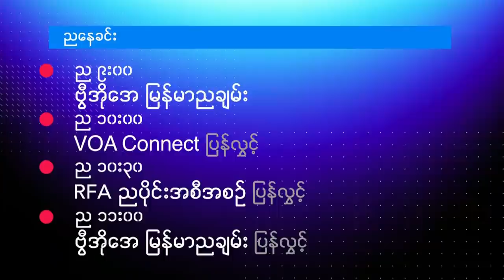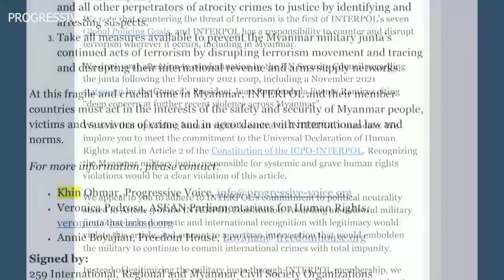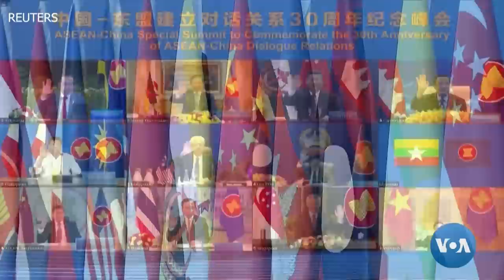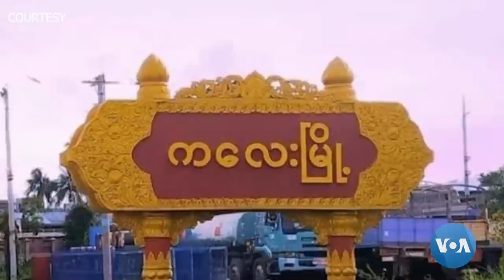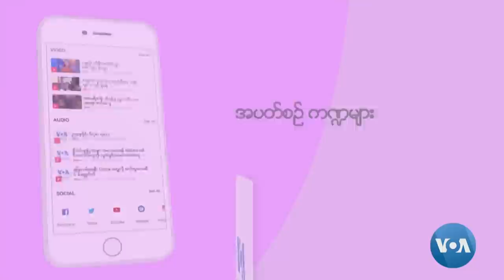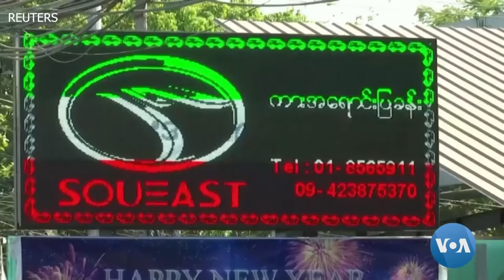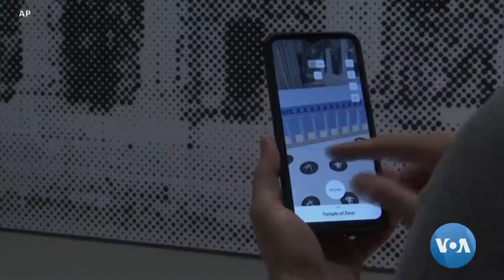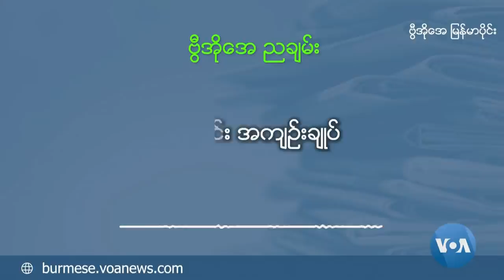VOA ေရဒီယိုညပိုင္း ႏို၀င္ဘာ၂၂၊၂၀၂၁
ျမန္မာမပါပဲ တ႐ုတ္-အာဆီယံထိပ္သီးစည္းေဝး၊ Interpol ညီလာခံ စစ္ေကာင္စီကိုဖိတ္ၾကားမႈ ျမန္မာအရပ္ဘက္အဖြဲ႕မ်ားကန႔္ကြက္၊ ေဒၚေအာင္ဆန္းစုၾကည္ကိုစြဲဆိုတဲ့အမႈတခ်ိဳ႕ အၿပီးသတ္အမိန႔္ခ်ဖို႔ရွိေန၊ ကေလးၿမိဳ႕အနီးေက်း႐ြာေတြ စစ္ေရးတင္းမာ စတဲ့သတင္းေတြနဲ႔အတူ အပတ္စဥ္က႑ေတြမွာေတာ့ သတင္းေထာက္မွတ္စု၊ စီးပြားေရး၊ ဘေလာ္ဂါေတြေျပာသမွ်နဲ႔သက္တန႔္ေရာင္းသတင္းလႊာေတြကို ထုတ္လႊင့္ေပးဖို႔ရွိပါတယ္။